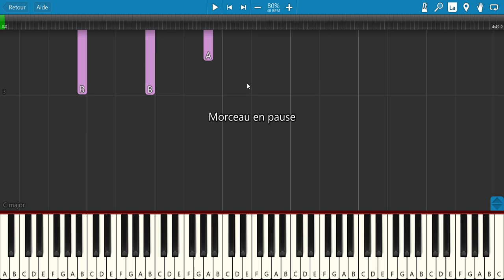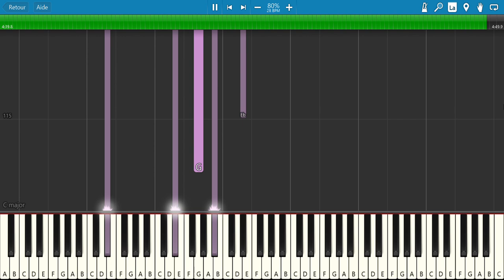C'est mon espoir (Julien Clerc) - Tuto Piano